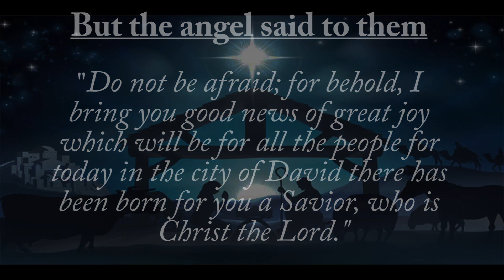Family Life Church Christmas Service 2019Dec22